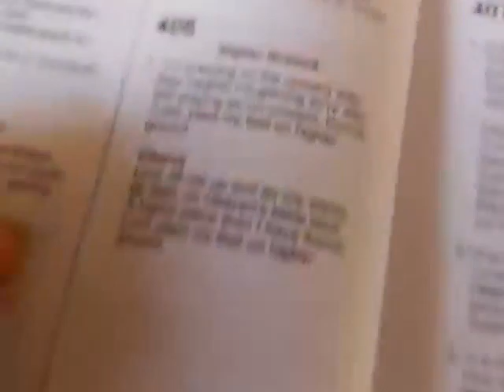Praise Sunday MFm 3